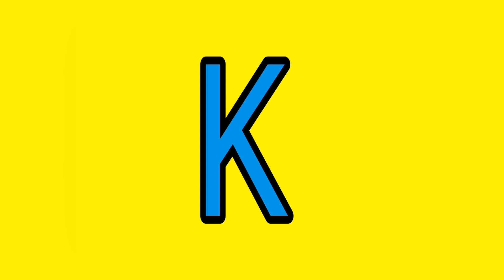A to Z Football ⚽ Players Names Part-2 | Alphabet of Football Players Part-2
#  A to Z Football Players Names Part-2
# Alphabet of Football Players Part-2
# A to Z Football Players
# Abcd Football Players Names